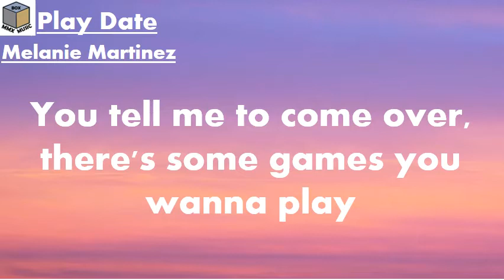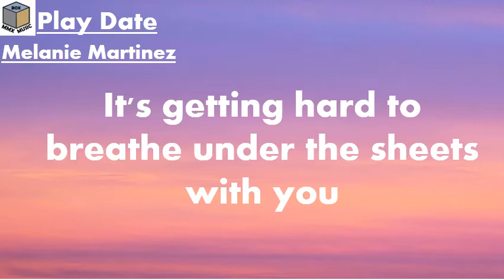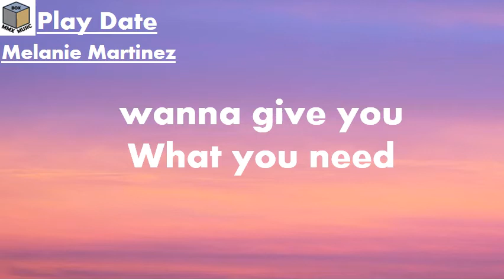Melanie Martinez - PLAY DATE (Lyrics)